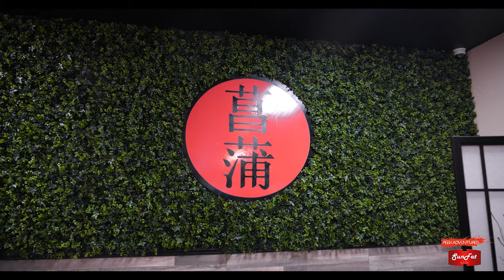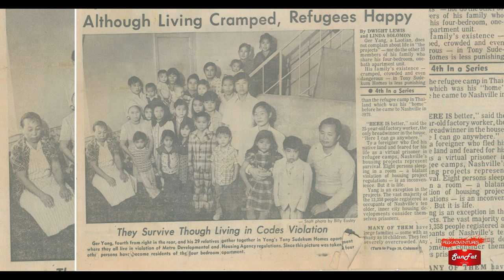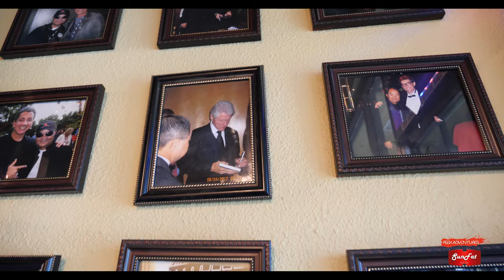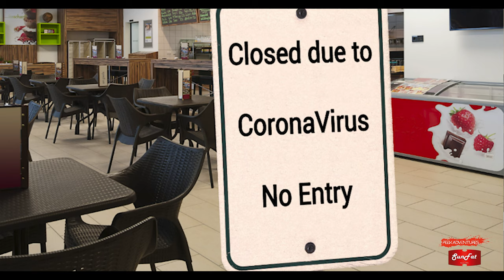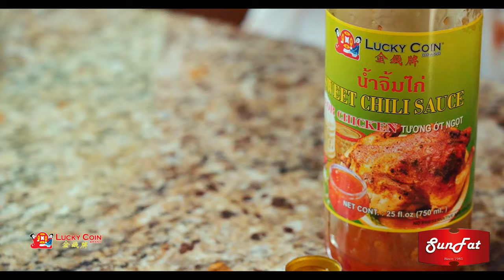Lunch with Jerry Yang 2007 World Series of Poker Champ at His Brand New Restaurant "SHOBU"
Hello everyone, in this episode of Peek Adventures we sat down with Jerry Yang (2007 World Series of Poker Champion) back in June to talk about one of his hidden talent, Cooking.  He is now owner of Shobu Japanese Cuisine located in Fresno, Ca.
Little did I know he's such a humble, simple and hardworking man. I learned a lot about his business mindset and his passion about food.
Don't miss out on this one on one chat with Jerry Yang and I. Go out and support our local business. Sit down with us and enjoy a wonder meal and learn a little more about Jerry and his restaurant business.

Hosted by: Cher Peek Lee
Film by: Pheej Yaj
Produced by: Keng Vang

Visit Peek Adventures on IG and on FB also -